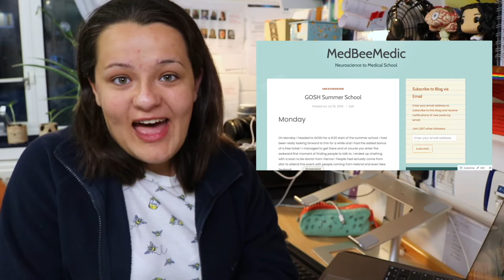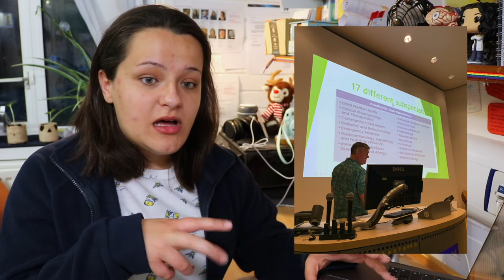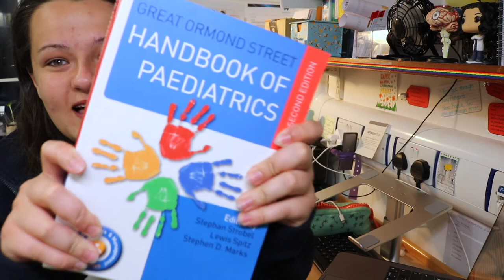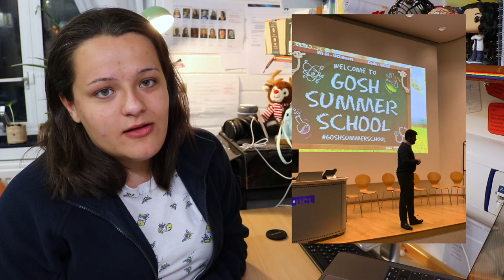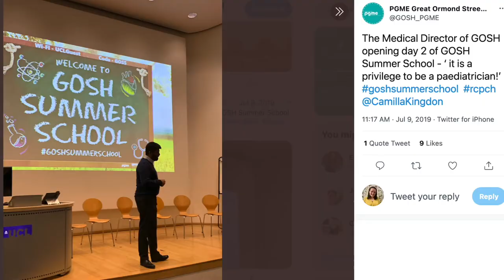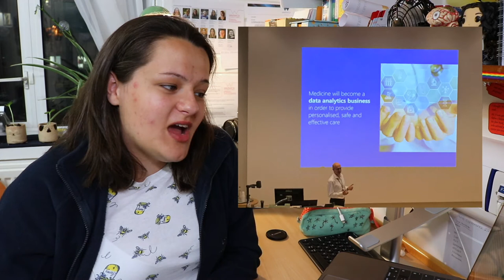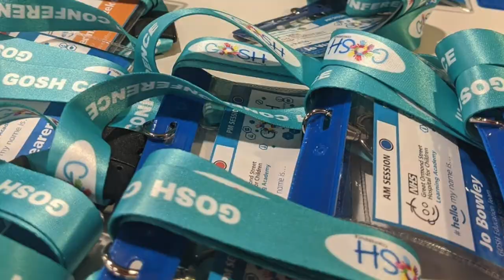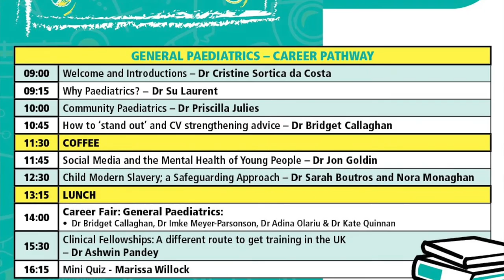Gosh Summer School 2019 - Throwback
If you can't get enough of my rambling nature I have several other platforms that this blog runs off containing different content to what is on here!

Love Bee